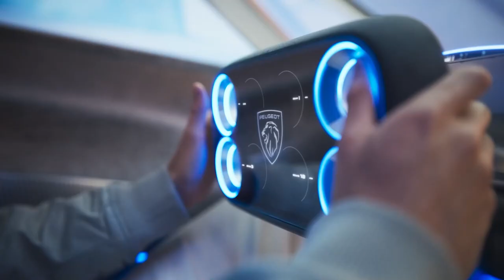PEUGEOT INCEPTION CONCEPT